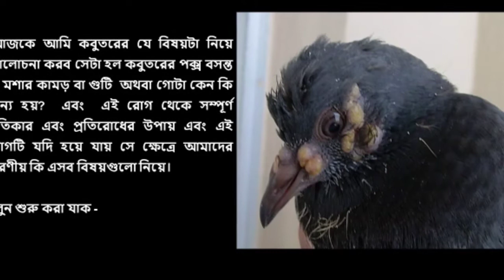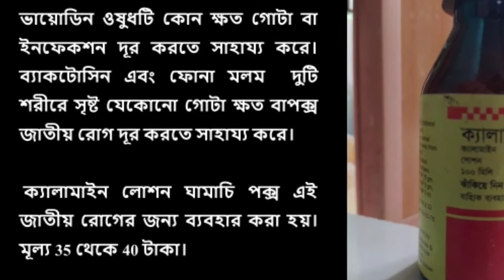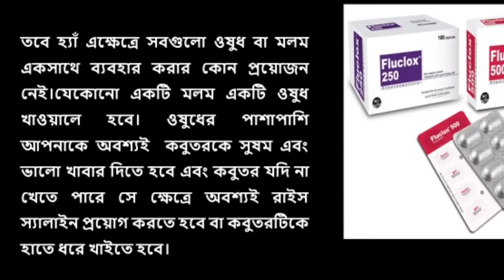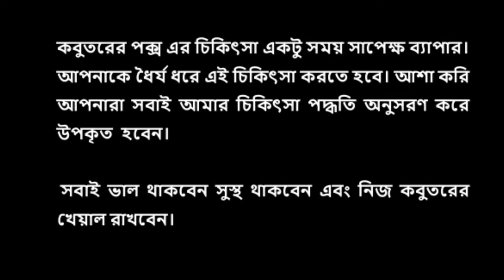কবুতরের পক্স, বসন্ত বা মশার কামড় বা গুটির চিকিৎসা || pigeon pox treatment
কবুতরের পক্স, বসন্ত বা মশার কামড় বা গুটির চিকিৎসা

কবুতরের পক্স. বসন্ত বা মশার কামড় বা গুটি  অথবা গোটা কেন কি জন্য হয়?  এবং  এই রোগ থেকে সম্পূর্ণ প্রতিকার এবং প্রতিরোধের উপায় এবং এই রোগটি যদি হয়ে যায় সে ক্ষেত্রে আমাদের করণীয় কি এসব বিষয়গুলো নিয়ে এখানে আলোচনা করা হয়েছে।

আমি কোনো পশু চিকিৎসক নই। কবুতর পালন এর দীর্ঘ দিনের অভিজ্ঞতা থেকে চিকিৎসা পদ্ধতিটি বলছি।